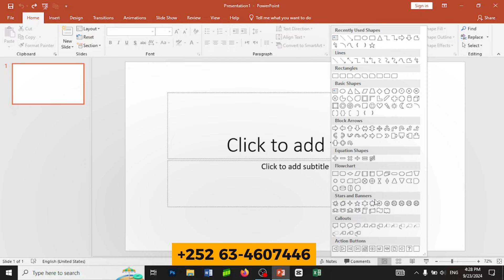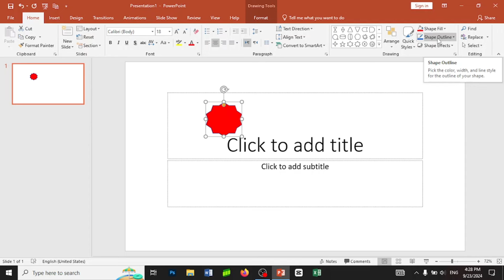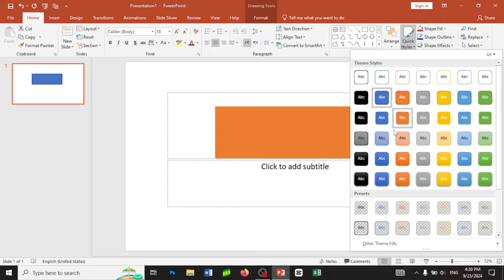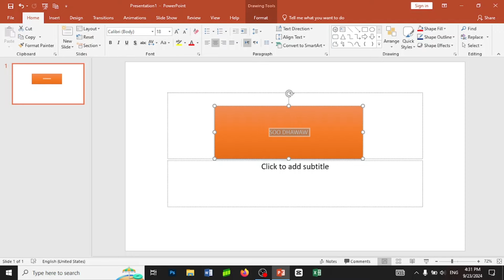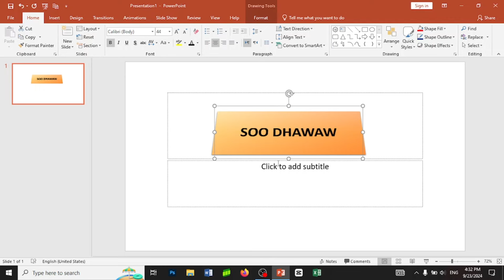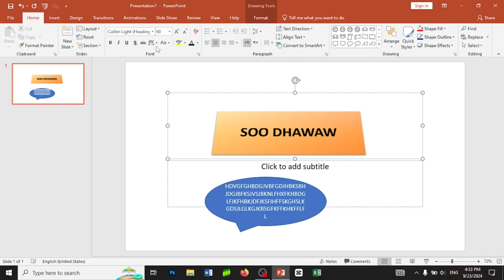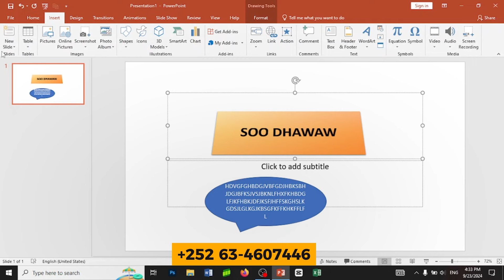BARASHADA POWERPOINT | CASHARKA 5AAD | Maan Graphics 2024